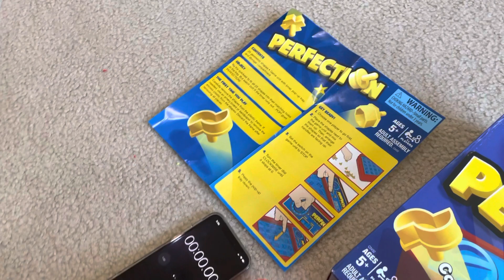Christmas toy- little kid plays perfection game